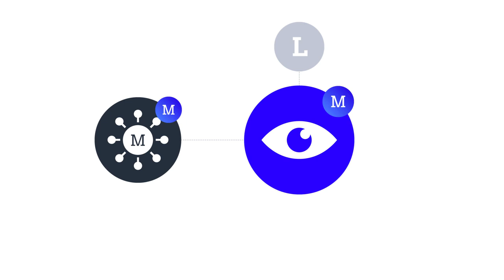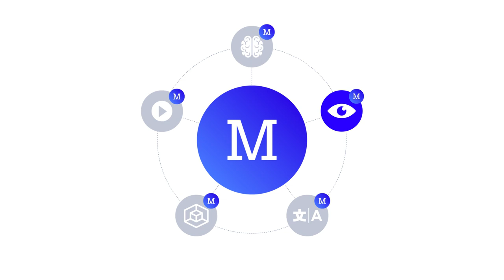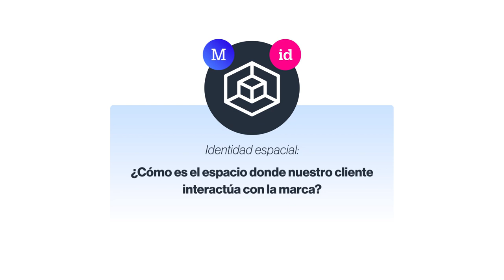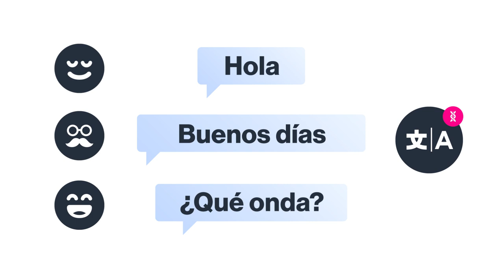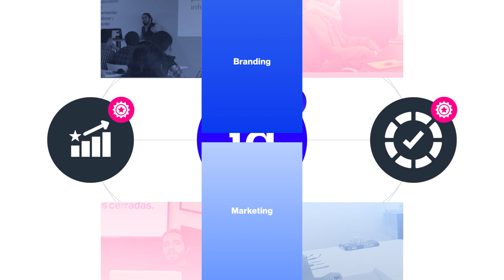IDENTIDADES de MARCA: Tipos de IDENTIDAD | BRANDING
TIPOS de IDENTIDAD MARCA: Distintas formas de expresión guiadas por un objetivo común.

Redacción: Daniel Zúñiga
Diseño: Roger Lara
Animación: Paola Bautista